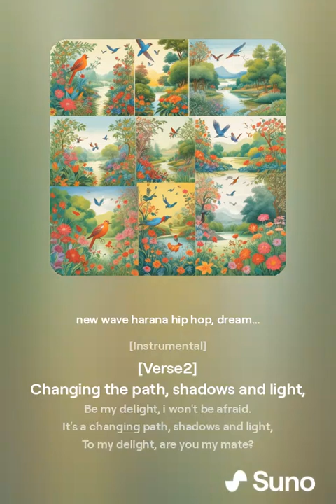Till We Come Out Right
When the simple is gained, we won't be ashamed,
To turn and to turn will be our delight,
To turn, turn, turn, turn will be our delight,
Turning and turning
We come out right.

Changing the path, shadows and light,
Be my delight, i won't be afraid.
It's a changing path, shadows and light,
To my delight, are you my mate?

Turning and turning
Will be all right.

I sing when everything sings,
Sing sing along when everything sings,
The little bird flies, sings and swings
Ich singe wenn alles singt,
ich klinge, wenn alles klingt.

Tis is a gift to be simple,
Tis is a gift to be free,
Tis is a gift where we ought to be,
And when we find a place that is right,
Will be in the valley of Love and Delight.
It will be in the valley of Love and Delight.